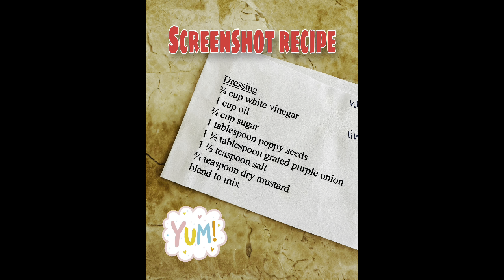VLOG | 🩷 HELLO AGAIN! | WALMART | CHICKEN & PASTA SALAD | July 17, 2024 | Traci B Tv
Traci B
84084

CORNPUFF TREATS & VIDEO:
1 15-oz. bag of corn puffs snacks  (found in chip or popcorn aisle)
1 C. Butter (2 sticks)
1 C. Light Corn Syrup
1 C. Sugar
1 tsp. Baking Soda